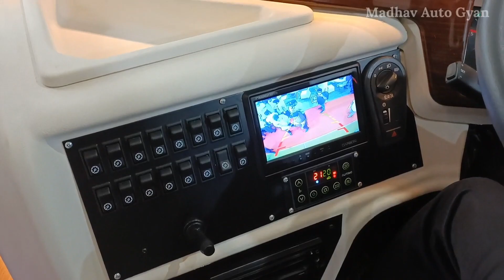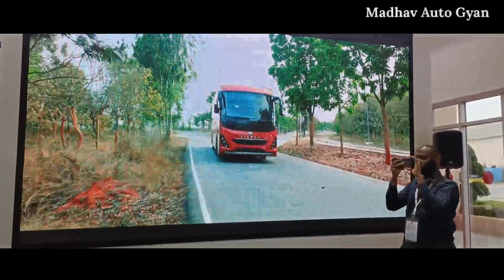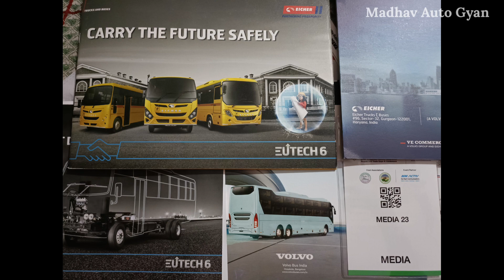Volvo 9600 Intercity Sleeper Buses launched | hybrid and Electric वॉल्वो ने नई स्लीपर बसें पेश कीं